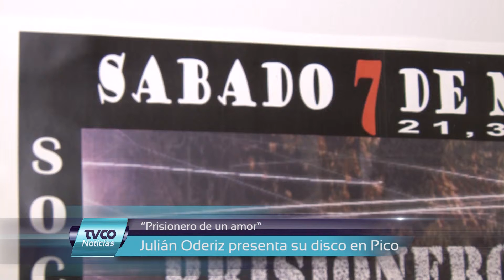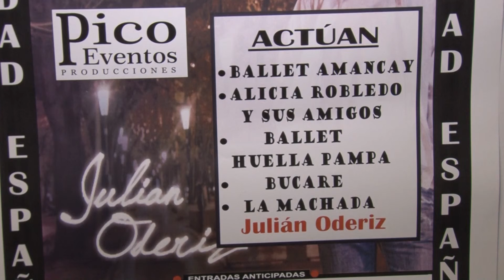Presentación de CD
El piquense Julián Oderiz llega a Pico a presentar su disco llamado "Prisionero de un amor" con una gran festival folclórico junto a otros reconocidos grupos y bailarines.